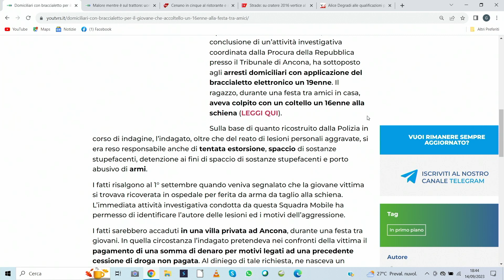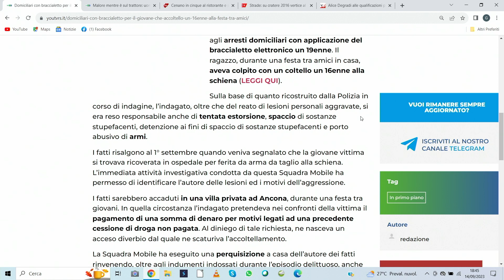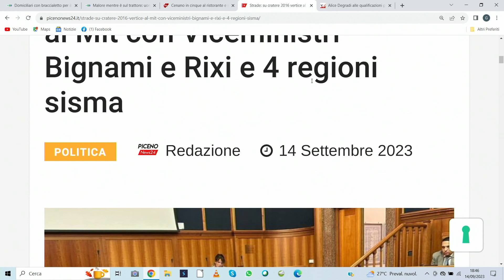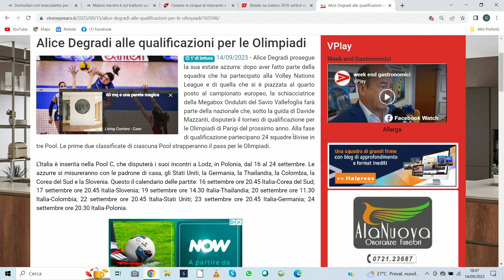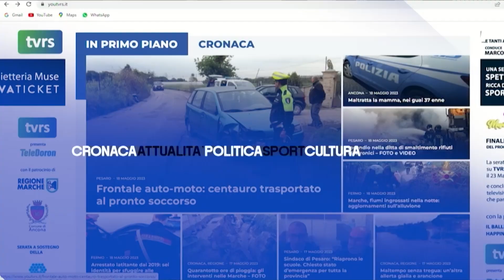Fatti e commenti del 14_9_2023 seconda parte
Fatti e commenti la rassegna stampa in onda sul canale 13 di TVRS alle 23,00 a cura di Pina Calisti. Ospite Romina Pica presidente del Club Soroptimist AP.